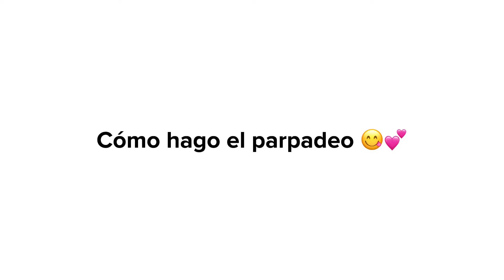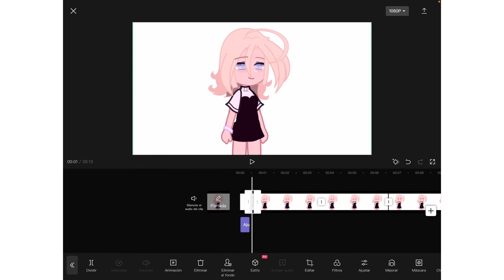Cómo hago el parpadeo 🙀🙀